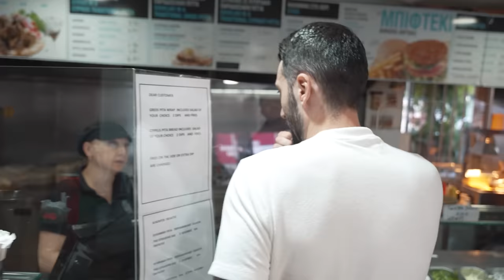Nahir Besara visar Cyperns bästa Souvlaki!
Herrlandslaget är på Januariturné i Cypern. Ett land där Nahir Besara tidigare spelade i laget Pafos. Nu är han tillbaka på ön och visar oss sin favoritrestaurang där de bland annat serverar Souvlaki.